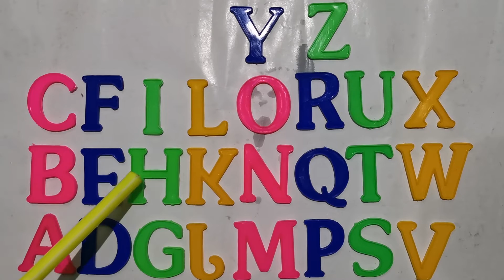English ABC Song Nursery Rhymes | Alphabet Song | English ABC Learning | abcdefghijklmnopqrstuvwxyz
Vietnam Alphabet song.
Portuguese Alphabet Song.
Alphabet Zellers.
Alphabet Song.
Alphabet Portuguese.
ABC Jazzy Alphabet.
ABC Puzzle Phonics.
Zellers a to z logo.